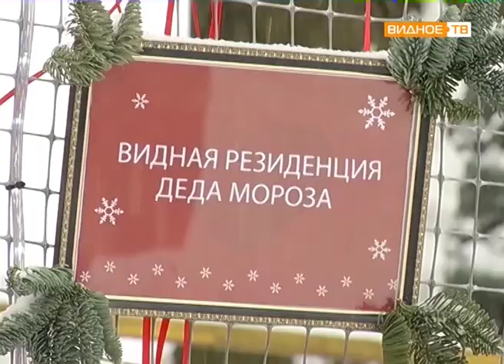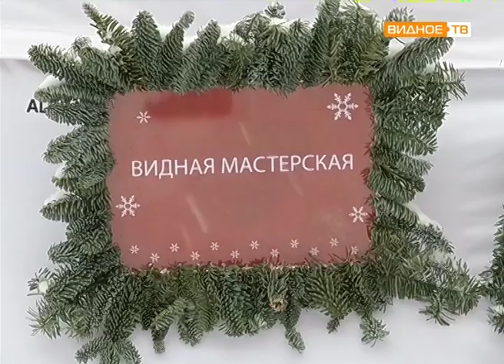"Резиденция Деда Мороза" - волшебный гость в Центральном парке